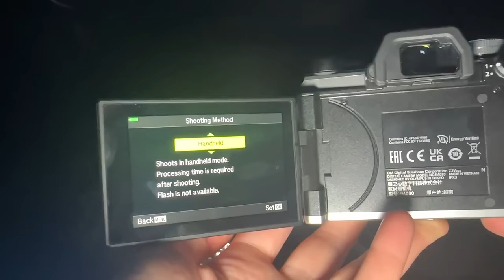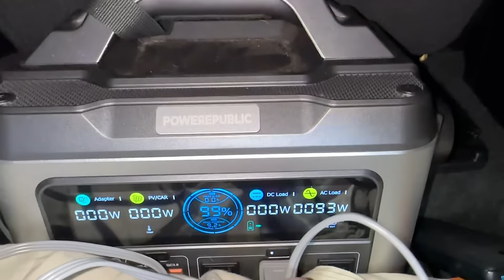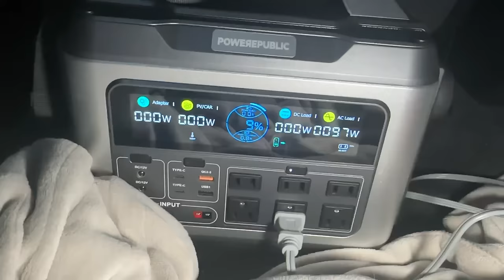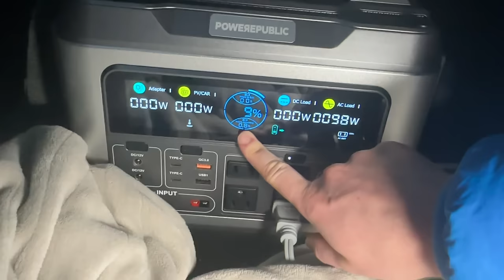Winter Truck Camping w/ an Electric Blanket in 15°F (-10°C)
My dog and I are based in British Columbia, Canada and spend the weekends adventuring, exploring mountains, camping and paddling. This weekend I truck camped on some snowy backroads up on a mountain with only an electric blanket as my heat source. Does it work?! Thanks for coming along to find out :)

Electric Blanket (similar)

Your views and comments on YouTube also mean the world.

Car Camping Gear List Amazon
Hiking and backpacking gear Amazon
Gravity water filter
Knife Morakniv Companion 4.1inch
Camp chair
Silky saw pocketboy
Headlamps (2 pack)
Anker 325 Power Bank 20000mAh

0:00 Snowy Hike
3:40 Setting up camp
8:43 OM System Camera
10:22 Meat sticks cookout
14:25 Sketching out
14:45 Kyro's protective traits
16:08 Electric Blanket results